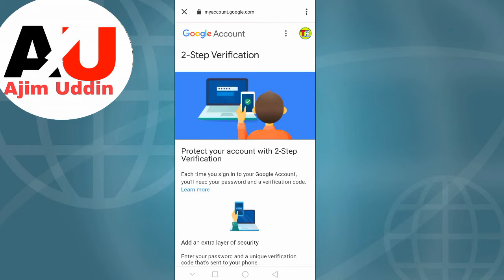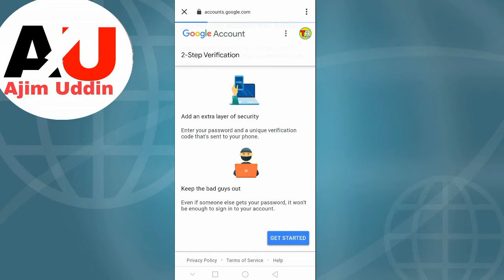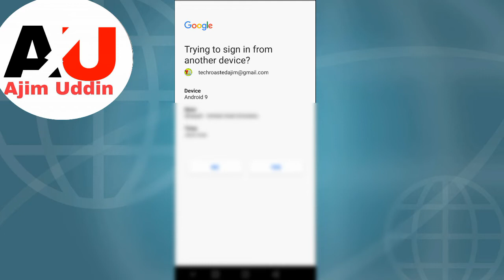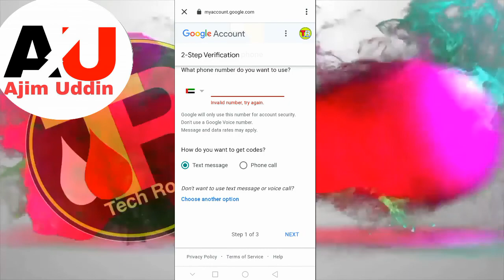youtube channel। hacked। tow step verification process